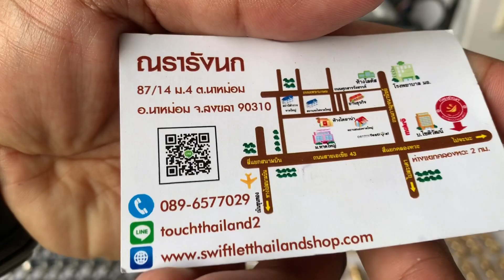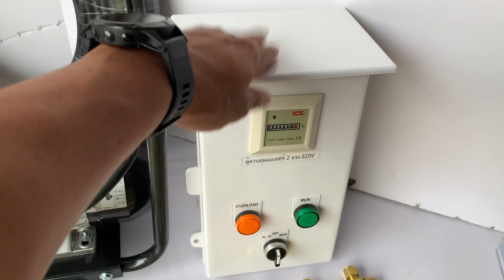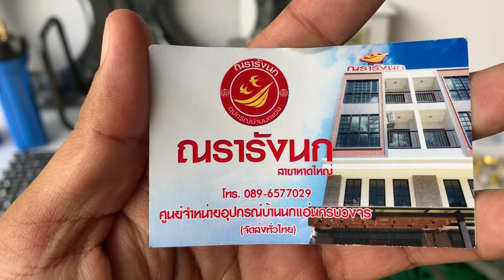ปั๊มพ่นหมอกแรงดันสูง พ่นหมอก พ่นไอน้ำ สร้างความชื้น ลดฝุ่น จัดครบชุด By ณรารังนก 089-6577029